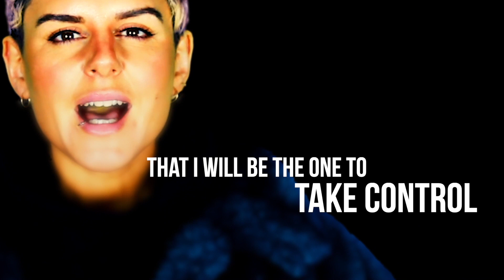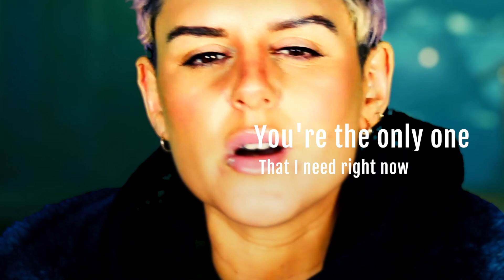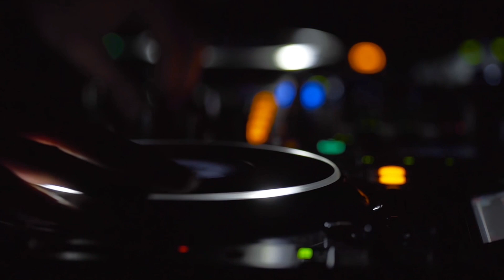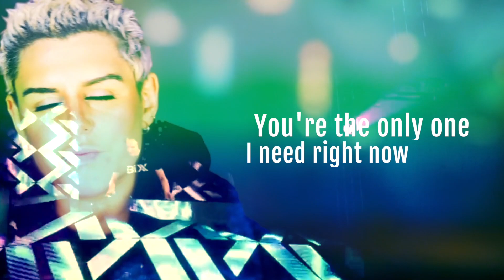BiXX & Christina Novelli - Purpose (Official Music Video)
LABEL Nocturnal Knights Music

CATALOG NK129

When a track of this calibre lands in the demo inbox it is an easy decision for us here at NK. BiXX returns with the epic Purpose, featuring a stunning vocal from trance favourite Christina Novelli. Heartfelt lyrics and sonic storytelling are the order of the day here, resulting in the perfect vocal trance record. Absolutely massive!